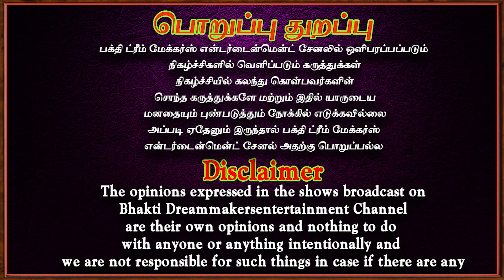பாதச்சனி கடுமை சற்று குறையும் | Padha sani | Aanmeegam | Govinda pattar | Bakthi dream makers